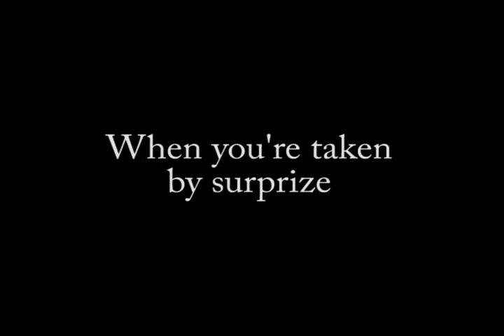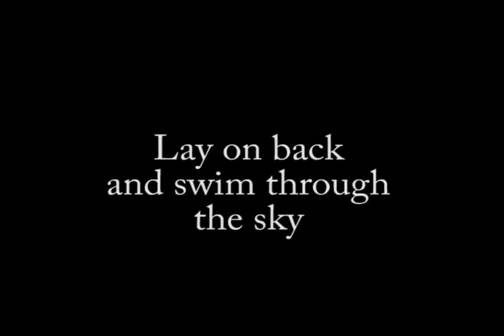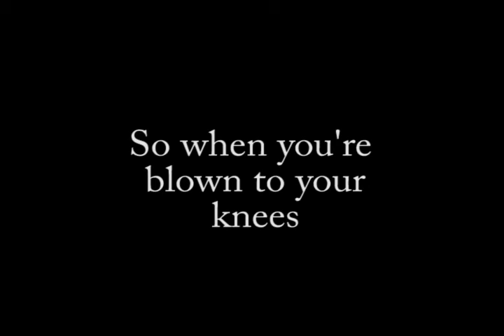The Beavers Steppin' On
The Beavers
Craig O'Manion, Vocals & Guitars
Produced by Loren Haefer for Shotbukket Records
"I can remember
in my past
when the storm clouds seemed far away
but when the thunder comes
in an unexpected blast
peace seems so far away
when you're taken by surprize
and they've taken your prize
keep steppin on
when the road is low
and the tide is high
lay on back and swim through the sky
or swim through the clouds
you don't get to choose
keep steppin on
Keep steppin on
one step at a time
'cause one step, then one step
that makes a straight line
in the sand
beneath your mind
keep steppin on
we all live
at the bottom of a sea of air
electric with excitement
and blown by winds of despair
so when you're blown to your knees
and you just don't care
keep steppin on"